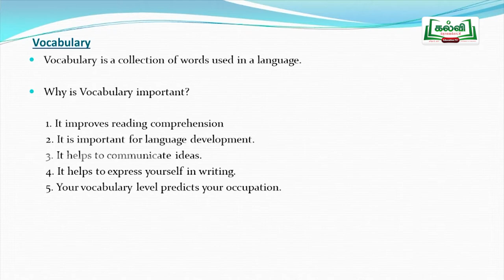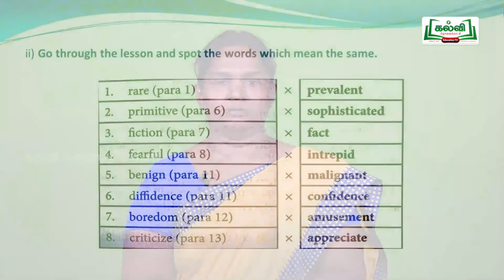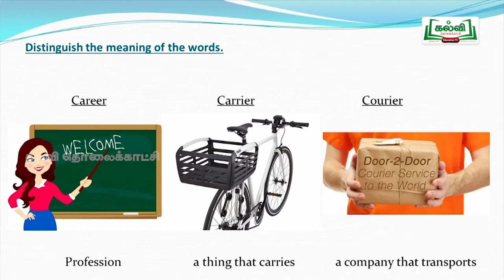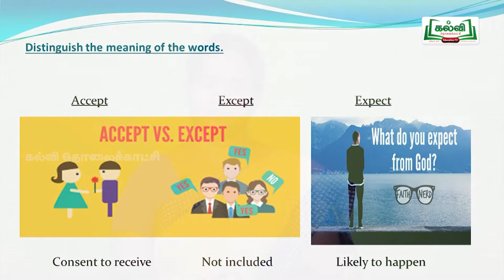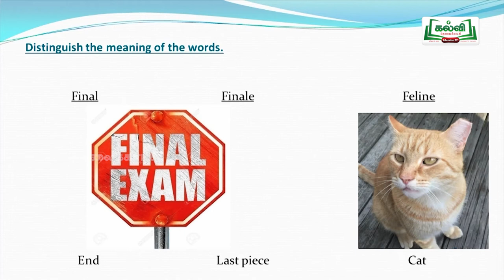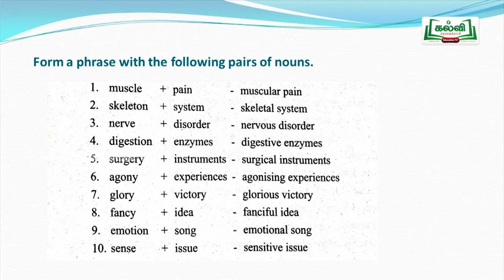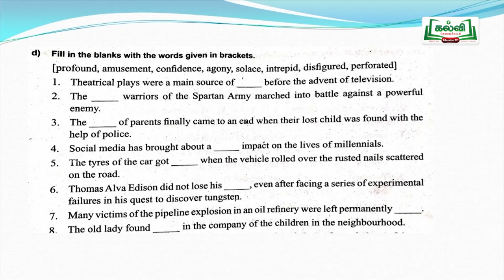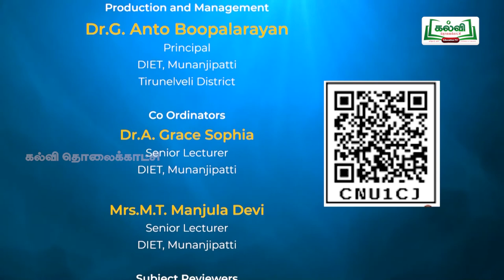Unit III Lesson 3 _Vocabulary -8